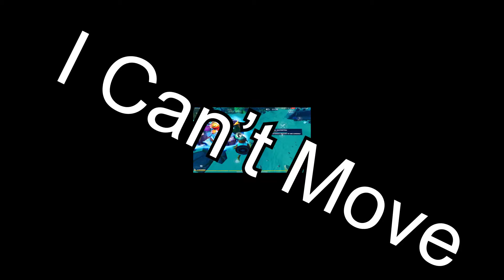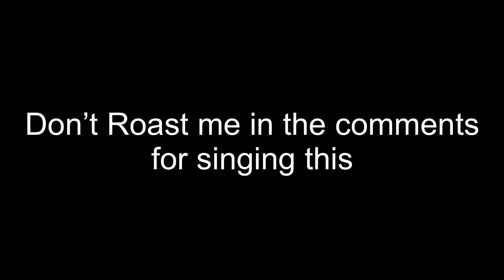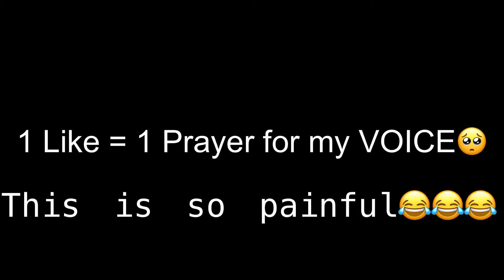Elmo Plays Fortnite Mobile for the 1st Time (Funny Moments)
FAQ

Q:What device are you using?
A: iPad Pro 11 2018)

Q:Do you play Claw
A:Yes, 6 Finger Claw

A:iOS Screen Recorder

Q:How do I edit my videos
A:I use LumaFusion (iPad)

Q:Are you part of an Org
A:No

Q:What servers do you play on
A:NA East/West